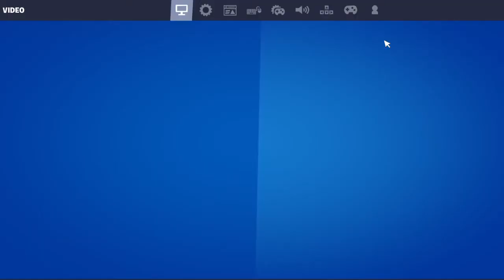Fortnitemares with cassidi